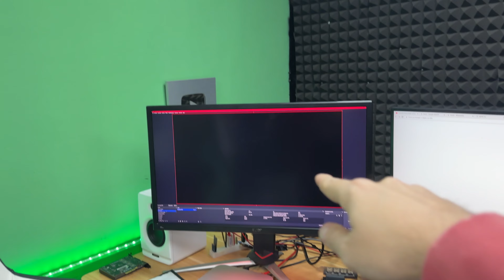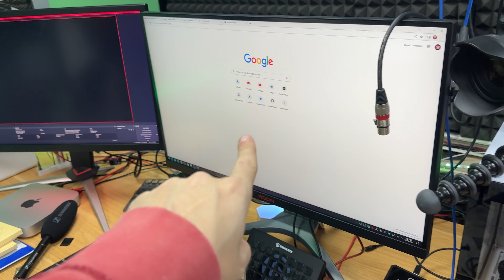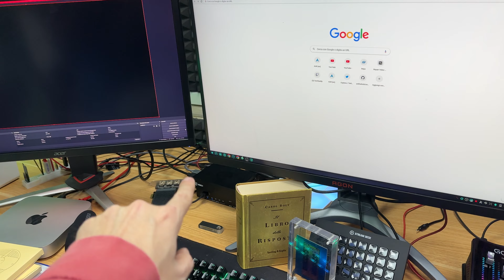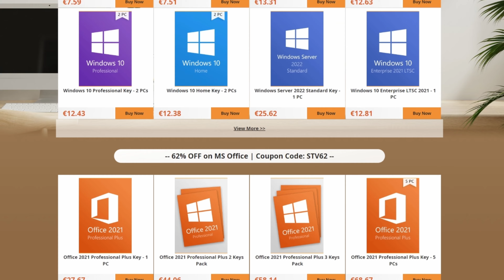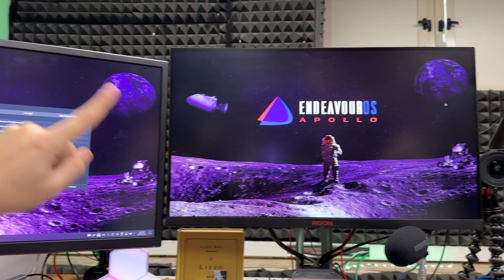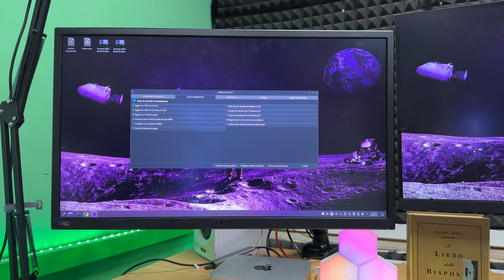COME VOLER UTILIZZARE IL TERZO MONITOR MI HA ROVINATO LA VITA...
Ispirato da @MVVblog ho voluto anche io rinnovare lo studio in modo "particolare". Il problema è che si è trasformato tutto in un incubo!

🔹Office 2021 Pro Plus (1 PC) - €27 (codice:ST62)
🔹Windows 10 Pro - €7 (codice:STV50)

💰 ACQUISTALO QUI:

🔹 Adattatore Rack Scrivania